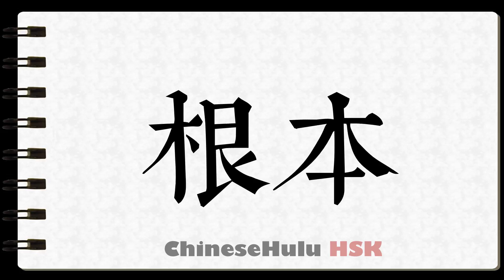How to Write root in HSK Chinese 4